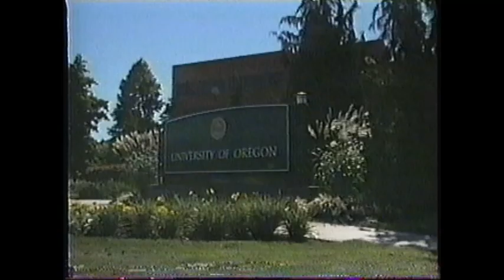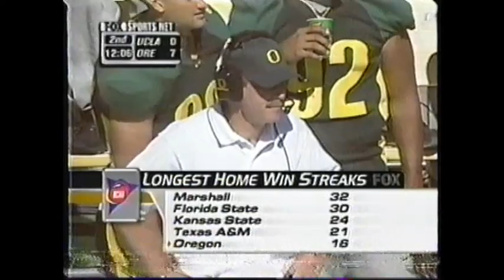2000 - (4) #6 UCLA at Oregon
ESPN Game Day made an appearance. Corso puts on Puddles' head [will his winning streak continue?]. Oregon had 16 consecutive home victories coming into this one. It was the first time a team ranked as high as 6 would NOT be the favorite against an un-ranked opponent.

Autzen was as loud as ever. UCLA had 6 false start penalties. See the 20:20 mark for 3 CONSECUTIVE false starts in a row.

If replay were in effect UCLA would have a TD awarded that had been called incomplete on the field plus we can thank the Omni turf for an assist that put Deshaun Foster down on what looked to be another sure TD.

Home field advantage for certain ...